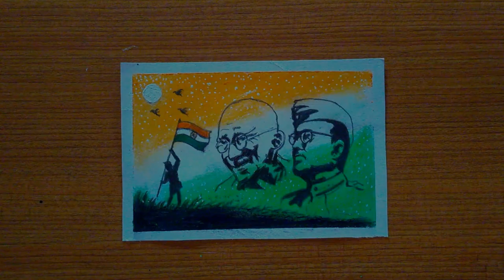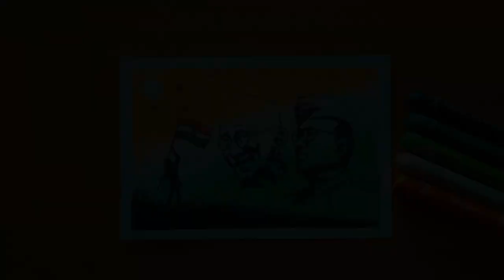Republic / Independence day drawing with oil pastel for beginners step by step.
AjoyPaintWorld Republicdaydrawing Independencedaydrawing , Hello everyone ✋. In this video I'll show you how to draw Republic / Independence day drawing with oil pastel step by step

🕒Time taken - 1 hrs (approx).

Things used in this drawing 👇
⚫ Paper = Canson A3 Paper ➞

⚫ Colour 👇
1. Camlin Oil Pastel ➞

⚫ Pencils = HB, 10B 👇
1. Camlin Pencils (HB-8B) ➞
2. 10B Apsara Pencil ➞

⚫ Masking Tape ➞

⚫ White Correction Pen ➞

⚫ Camlin Sketch Pens ➞

Extra things you can also use ⤵
⚫ Papers 👇
2. Cartraidge Paper (good) ➞

⚫ Colour 👇
1. Camlin Sumpreme Oil Pastel ➞

Watch some of my previous videos 👇

2. 3D Eiffel tower illusion - How to draw a 3D Eiffel tower using pencil step by step➞